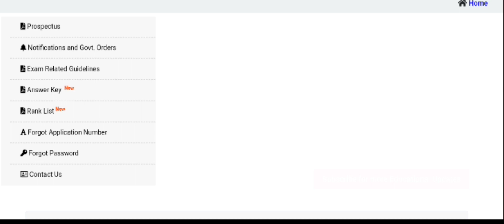LLM Admission 2022 | Final Rank List Published | Kerala LLM Entrance 2022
LLM Admission 2022 | LLM Updates | Kerala LLM Admission 2022 | LLM Rank List | Kerala LLM Rank List | Kerala LLM Allotment 2022 | Edusoft Malayalam

LLM Admission 2022 | Kerala LLM Entrance 2022 | Apply Now | LLM 2022 | Edusoft Malayalam

Kerala LLB Admission 2022 |  3 Year LLB | Result Published| Kerala LLB Entrance 2022

Kerala LLB Admission 2022 |  3 Year LLB | Answer Key |  Published| Kerala LLB Entrance 2022

Kerala LLB Admission 2022 | Integrated 5 Year & 3 Year LLB | Admit card| Kerala LLB Entrance 2022 | Edusoft Malayalam | LLB entrance exam date 2022

Kerala Law College Admission 2022 | LLB Admission 2022 | Law College Admission  | Edusoft Malayalam

Kerala LLB Admission 2022 | Integrated 5 Year & 3 Year LLB | Apply Now | Kerala LLB Entrance 2022 | Edusoft Malayalam

Kerala LLB Admission 2022 | Integrated 5 Year & 3 Year LLB | Apply Now | Kerala LLB Entrance 2022

Kerala LLB Admission 2022 | Integrated 5 Year & 3 Year LLB Application | Kerala LLB Entrance 2022

KLEE LLM Application Started  | KLEE | LLM | Kerala LLM Admission 2022